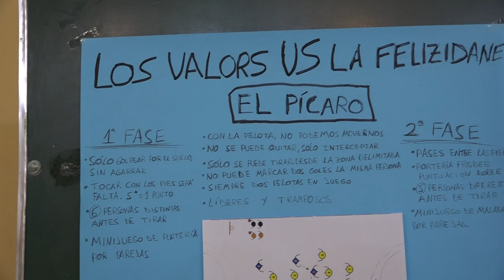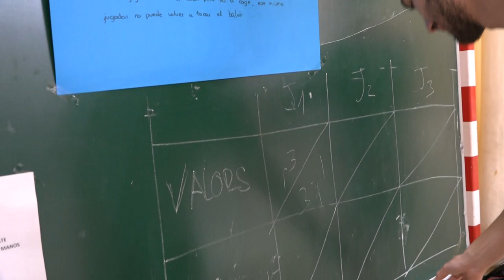El pícaro 00381